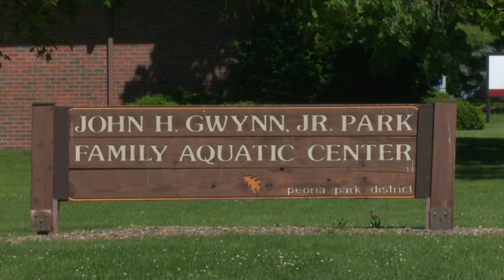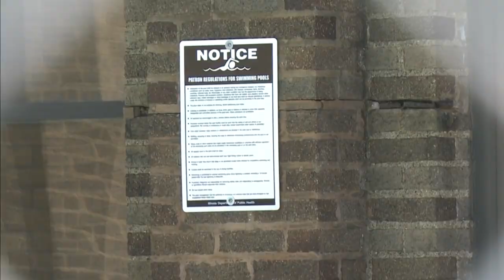5-27-21 Local Pools Face Barriers to Reopening